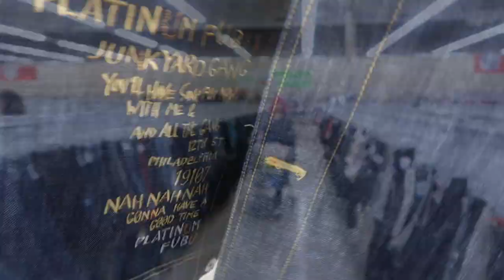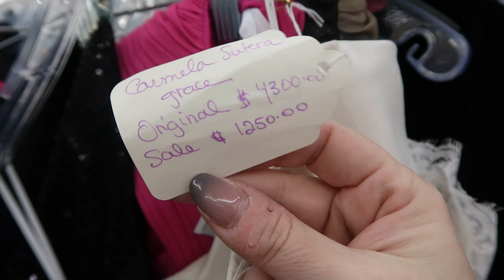Let's Go Sourcing Ep 22: Thrifting At Savers And Buffalo Exchange With LV Pink Panther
We go to all six Vegas area Savers as well as Buffalo Exchange. Can't wait to share the highlights on this week's Sunday Live Haul:

LV Pink Panther eBay store:

My eBay store, A Boutique For Him:

My Etsy shop, A Boutique For Him:

Our new projection screen we use for backdrop:

Our new ring light:

Original lighting kit we used (good starter)

KDC scanner Theresa uses for retail arbitrage